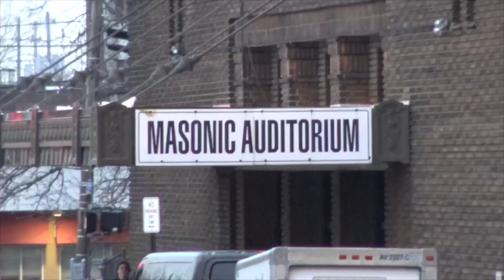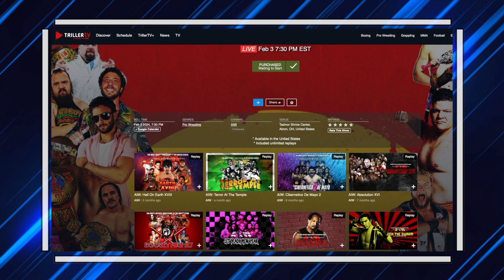Dominic Garrini VS. Joshua Bishop (Intense TV Episode 7) - Absolute Intense Wrestling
Download AIW Events Right Now!